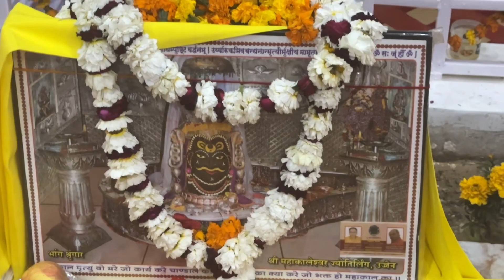विश्वेश्वर महादेव मन्दिर 🙏🔔🔱🪔🛕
सायंकाल शिवजी की आरती🛕🪔🔔🌺🚩🙏